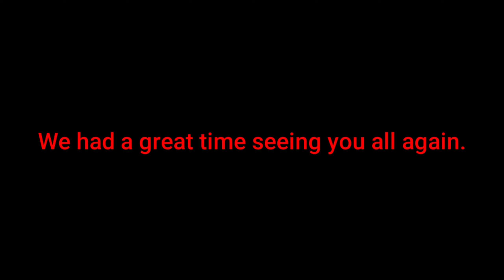With the Montecastros❤️ | Puloy Squad TV 📺